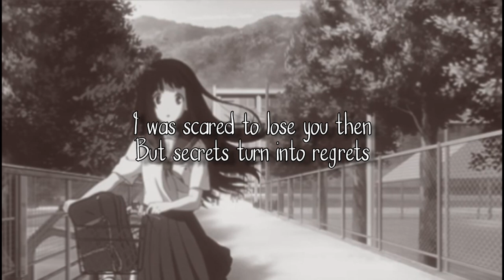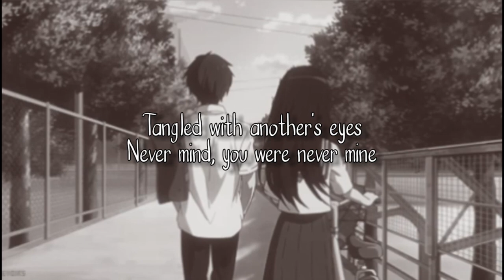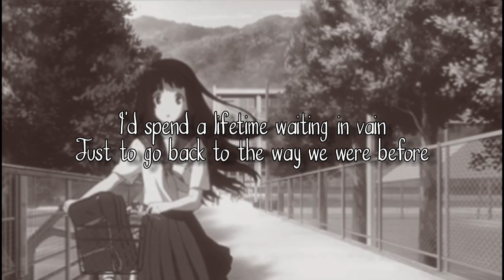LIFETIME || Ben&Ben (Lyrics)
Ben&Ben is back with a new single that will surely hit us right in the feels! Despite the vocals and instrumentals being recorded separately, the 9-piece band managed to overcome the struggles and were able to inject their spirit as a band in the song through the years of working together.

The song was actually inspired by a netizen’s (un: Anne Jou) heartbreaking yet inspiring comment on “Pagtingin’s” music video in Youtube wherein she shared her story about her missed chance at love.

at the last line of the comment, in particular, the netizen wrote

"We didn’t know that if only one of us dared to make a move, a lifetime was waiting for us."
which turned out to be the chorus of the song!

[Intro]
Was there a lifetime waiting for us
In a world where I was yours?

[Verse 1]
Paper planes and porcelain
Smell of rain through the windowpane
And the sight of you
Oh, you were a good dream

[Verse 2]
I was scared to lose you then
But secrets turn into regrets
Buried feelings grow

[Chorus]
Was it the wrong time, what if we tried
Giving in a little more?
To the warmth, we had before

[Verse 3]
Tangled with another's eyes
Never mind, you were never mine
Glimpse of me and you

[Chorus]
I'd spend a lifetime waiting in vain
Just to go back to the way we were before

[Outro]
Is there a lifetime waiting for us?
All this time, I have been yours

Credits:

Written By
Miguel Benjamin & Paolo Benjamin

Mastering Engineer
Leon Zervos

Arrangement
Pat Lasaten, Keifer Cabugao, Agnes Reoma, Jam Villanueva, Poch Baretto, Andrew De Pano & Toni Munoz

Mixing Engineer
Leon Zervos

Nicolai Maverick & Sony Music Philippines

Artwork
Nicolai Maverick